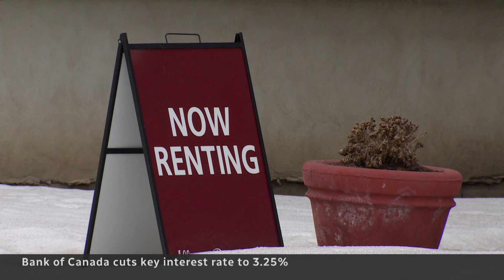Bank of Canada makes another deep rate cut, but hints don’t get used to it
The Bank of Canada has lowered its interest rate by 50 basis points to 3.25 per cent, but hinted it may pump the brakes on further deep cuts over concerns about inflation.